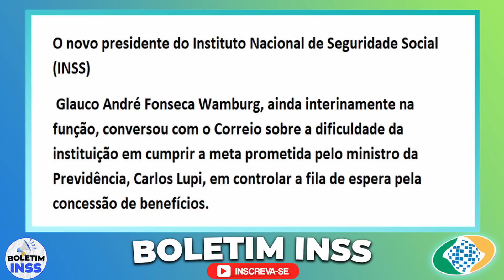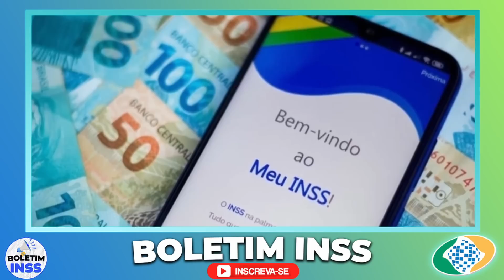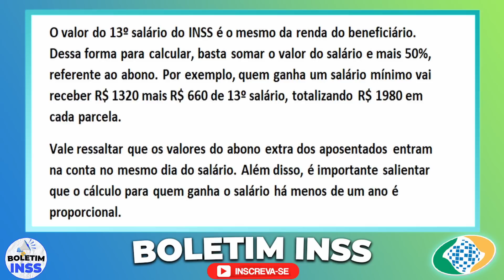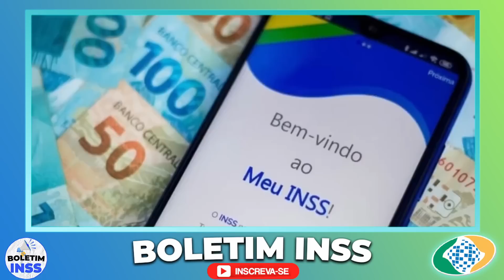🟢 INSS Sinal Positivo! Agora Surpreendeu Mesmo! INSS SOLTA NOTA AGORA POUCO! AJUDA APOSENTADOS INSS